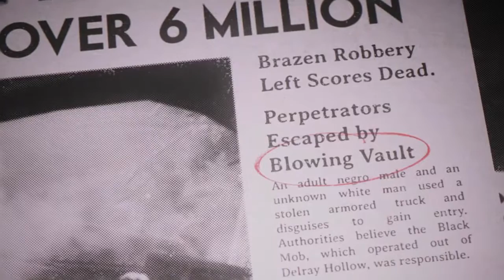Mafia III: Definitive Edition